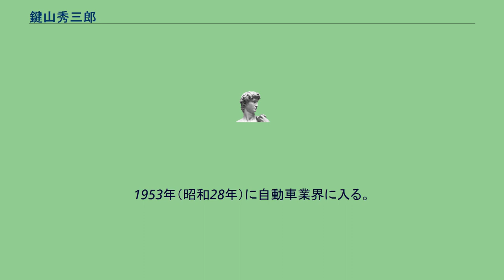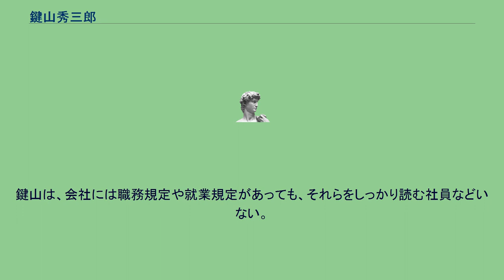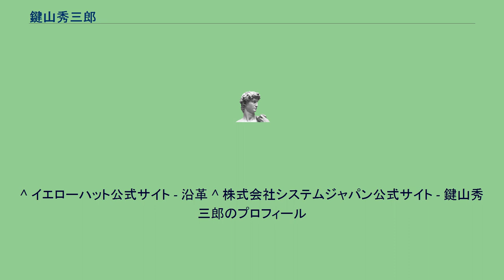鍵山秀三郎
鍵山 秀三郎（かぎやま ひでさぶろう、1933年8月18日 - ）は、株式会社ローヤル（現 イエローハット）の創業者。
創業以来続けている「掃除」が世間の評判を呼び、のちに掃除運動が内外に広がった。
NPO法人「日本を美しくする会」（「日本を美しくする会・掃除に学ぶ会」）の創唱者で相談役でもある。
1953年（昭和28年）に自動車業界に入る。
当時の自動車業界は、職場や社員も含め全体が粗野で乱雑な面があり、鍵山が就職した自動車部品販売店でも一般ユーザーの来客などはほとんど期待できない状態であった。
就職した会社で環境を変えなければだめだと感じ、まずトイレ掃除を始める。
余計なことをするといじめにもあったが、職場や店舗をきれいにすると客層がよくなり、ディック・ミネ、森繁久彌などの有名人も来店するようになる。
それとともに従業員のモラルも向上した。
当時の自動車用品業界は雪が降ればタイヤチェーンの価格を10倍、20倍にするなどの不透明な販売方法が主流であったが、鍵山はそうした体質に反発し、理想の会社を作りたいと考え 1961年に独立し、イエローハットの前身であるローヤルを始める。
当時は高度成長期で人手不足が深刻であったため、自動車業界へ来るのは渡り鳥的な荒れた者が多かった。
鍵山はそうした社員の心を穏やかにしたいと考え、自ら態度で示す方法としてトイレ掃除を始めた。
平日の掃除は業務時間外の深夜か早朝になるため、夜中に泥棒と間違えられ警察に踏み込まれる経験をしたり、日曜には家族4人総出で洗車を行ったりした。
それでも簡単に社員の意識が変わったわけではなく、むしろ社員からはあてつけがましいと批判されることもあり、自発的に社員が手伝うようになるのは10年以上を要した。
12年が経ったころに社員が自発的に掃除や洗車を始めるようになった。
その後、掃除に参加する社員が少しずつ増えていく。
さらに10年後には、ほとんどの社員が早朝から洗車をしたり、会社と近隣の道路の清掃を始め、「掃除をするよい会社だ」との評判が立つにいたる。
こうした経験から鍵山は「凡事徹底」を提唱し始め「物を整理し掃除することは頭を掃除することでもあり、ムダや汚れに気づくようになる」との考えを抱くにいたる。
社員の掃除活動はその後、社外にまで広がりを見せ、会社から半径2.5㎞の道路、公園のごみ拾いに始まり、10種類以上もある資源ごみに細かく分類する作業にまで及んだ。
さらに、ごみ専用倉庫を建設したり、企業収益の一部を社会へ還元する動きにまで発展させる。
1991年（平成3年）には、鍵山とその賛同者35名による「日本を美しくする会」が発足。
掃除実践隊である「掃除に学ぶ会」はその後、全国122か所のほか、中国、台湾、ブラジル、ニューヨークなど海外にまで広がり、マスメディアの取材も盛んになる。
鍵山がトイレ掃除をする際には必ず素手で行うが、その理由は素手が最も合理的に便器を磨き上げられるからである。
また、どろどろの汚水も一度触ってしまえばうそのように躊躇は消えるという。
広島では暴走族の若者に「なんだ、勇気ないな」と呟いたところ、負けず嫌いの彼らが競って茶色く汚れた便器を掴み、ピカピカになるまで磨きだしたというエピソードがある。
ホテル宿泊時にも洗面用具一式は持参し、備品は使わず私生活でもリサイクルを実践し、極力ごみを出さないように努め、はがき用のボールペンは替え芯を使い1本のみであるという。
掃除は会社の社風に大きな影響を与えた。
鍵山は、会社には職務規定や就業規定があっても、それらをしっかり読む社員などいない。
社員は職務規定に従って仕事をするのではなく、社風に従って仕事をするのであって、社風が向上すれば自然と行動もよくなり、それが顧客への信頼につながると考えている。
事実、イエローハットでは設立15年目くらいから客に認められ、評価されるとともに社員が自信を持ち発展の基盤が固まった。
(出典) ^ a b c d e f 現代ビジネス（講談社）鍵山秀三郎イエローハット創業者 - 心が澄んでくる「そうじ」のやりかた ^ 沿革日本を美しくする会 ^ a b c d ニッポンの社長 - 株式会社イエローハット 創業者 鍵山 秀三郎 ^ 但し、便器には排泄物に由来する病原菌が大量に付着しているため、素手で掃除を行うと感染症にかかるリスクがある。